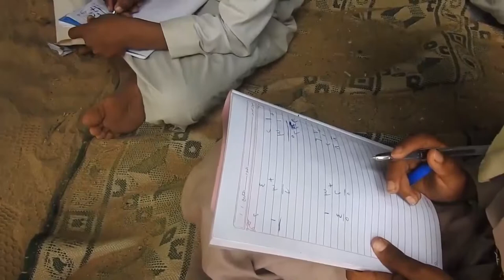حرب مليشيا الحوثي دمرت أكثر من 2600 مدرسة | تقرير محمد اللطيفي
قال وزير التربية والتعليم عبدالله لملس، إن الحرب التي شنتها مليشيا الحوثي دمرت أكثر من ألفين وستمائة مدرسة في مختلف المحافظات.
وأوضح لملس أن العملية التعليمية في اليمن تواجه تحديات عدة، منها الكتاب المدرسي والأثاث والبنى التحتية...